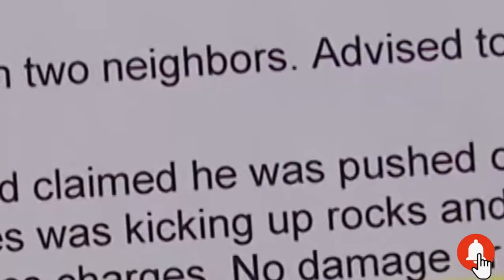Man Says Neighbor Pushed Him off the Lawn Mower